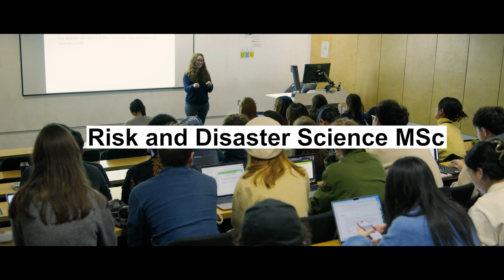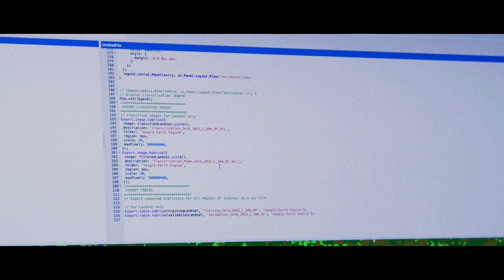UCL Risk and Disaster Science MSc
Want to tackle global challenges through scientific analysis? Ready to shape the future of disaster risk reduction? The world needs experts in risk and disaster science. Apply for the Risk and Disaster Science MSc at UCL to develop expertise in hazard assessment, statistical modelling and risk reduction strategies. Our science-led programme delivers the analytical skills needed to understand and reduce disaster risk worldwide.

Learn from renowned academics and industry specialists and benefit from our strong connections with government, businesses, and NGOs. Our graduates have gone on to work at organisations such as Willis Towers Watson, RenaissanceRe, Convex, and the NHS.